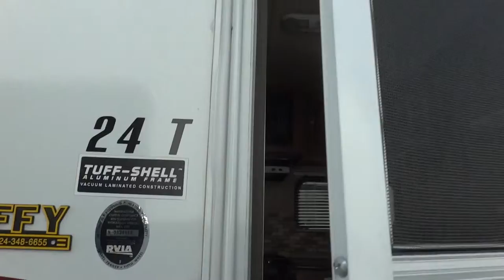2013 Jayco Jay Feather 24T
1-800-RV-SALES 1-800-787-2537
2013 Jayco Jay Feather 24T

3332 Paul S. Buchman Hwy, Zephyrhills, Florida 33540